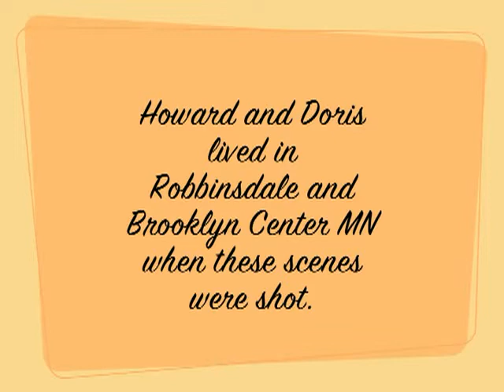Crosslake Log Village 1950's/‘60’s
Crosslake, MN Early 1950's/‘60’s